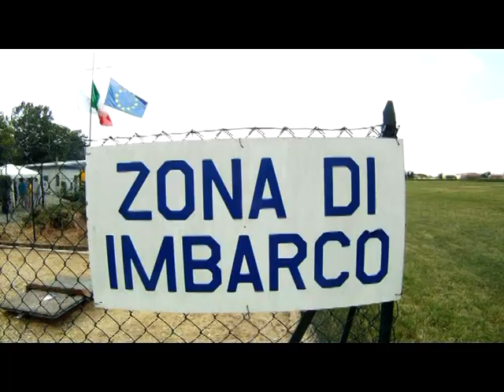tandem licia cremona dz